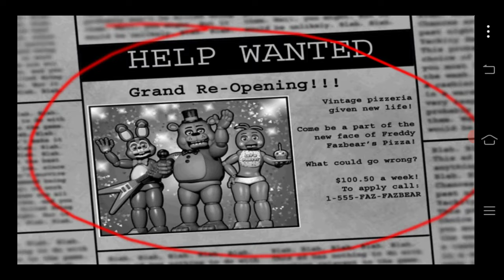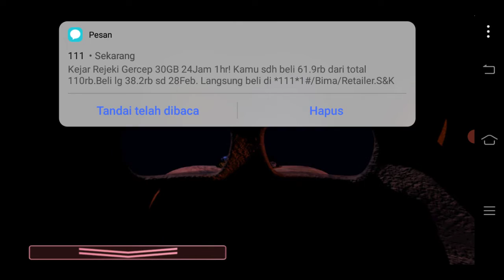Revisit Five Nights At Freddy's 2 Playtrought Indonesia Part 1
Sialan engkau BB!